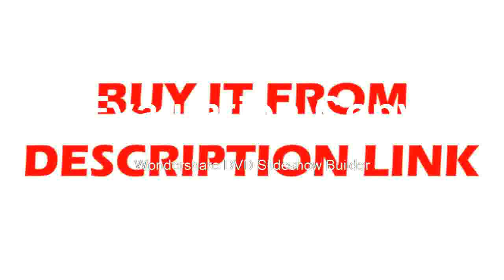Best Stand Lens HDMI USB Digital Electronic Camera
Product On Aliexpress

Brand Name:efixModel Number:efix 16MP Trinocular Big WorkbenchFeatures:High DefinitionMaterial:AluminumDrawtube:TrinocularMagnification Ratio:500X & UnderTheory:Stereo Microscope